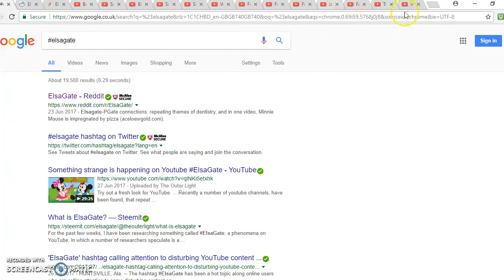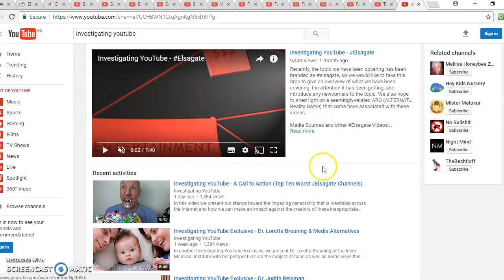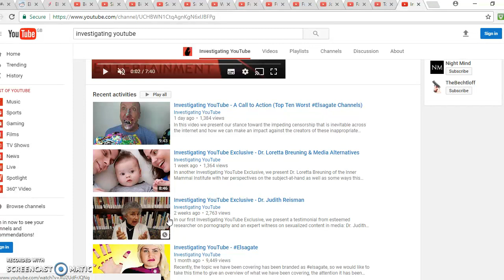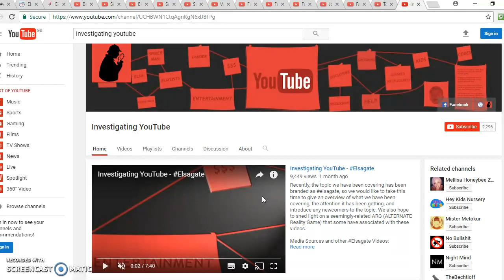Parents and Teachers, What are our children watching? elsagate PT1